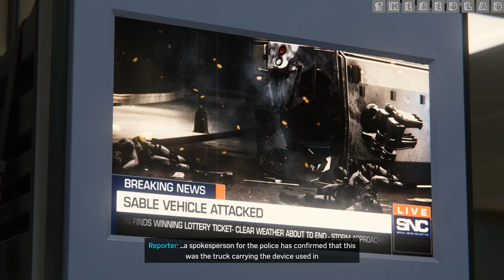Marvel's Spider Man (2018) : Out of the Frying Pan [Mission 27] {Walkthrough/Gameplay}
Spider-Man (2022)
Mission 27 :  Out of the Frying Pan
[No Commentary]

2018’s Marvel’s Spider-Man was critically acclaimed upon release and even got great scores in our review. For those that haven’t had the chance to experience the game in anticipation of a PC release all these years, we can safely say the wait is worth it. Additionally, the game will also run on the Steam Deck for some on-the-go web-slinging action.